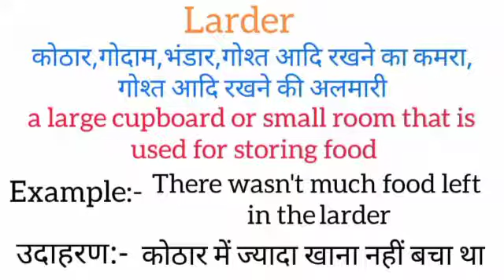Larder meaning in hindi | larder ka matlab kya hota hai | word meaning English to hindi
larder meaning in hindi
larder ka matlab kya hota hai
english to hindi
word meaning
what larder
larder का हिंदी अर्थ